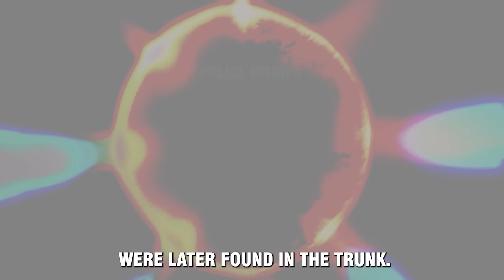“You’re in Florida” Man Tells Couple After Pulling Gun on Them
On October 7th, 2023, Officers responded to North Roosevelt Boulevard in reference to an armed subject incident. They located the suspect at Searstown Shopping Center and conducted a stop. The officers quickly located the gun hidden under the seat. A couple of rounds were later found in the trunk. The suspect and the victims then gave a description of the incident that went down in the Taco Bell’s parking lot. While the suspect claimed that a gun was pulled on him first, the surveillance footage from Taco Bell corroborated the victims’ side of the story. The suspect soon backtracked his statements claiming that no guns were ever pulled out during the confrontation. Soon, the suspect started getting agitated claiming that he was being without cause. After confirming both sides of the story, the officers decided to arrest the suspect and placed him in the squad car. The suspect continued threatening the officers alleging that he was the sole carer for his ailing mother and that he would hold the officers personally accountable if anything were to happen to her. The suspect was arrested on two charges of aggravated assault with a deadly weapon. He was locked at the Monroe County jail on a $100,000 bond. Youtube thinks you’ll love the video on screen, click to watch now.

Chapters and key moments:

0:00 Highlights
00:11 High risk stop
02:54 Interrogating Suspect
5:47 Taco Bell
10:51 Parking Footage
11:47 Statement Backtracked
15:57 Suspect arrested
18:38 You just killed someone